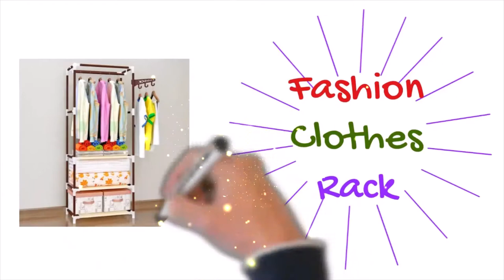Fashion Clothes Rack | Omss Shop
Fashion Clothes Rack,
Wardrobe Clothes Rack,
Clothes Rack,